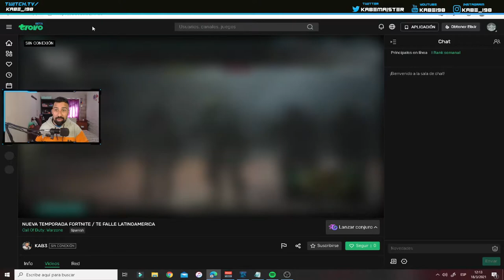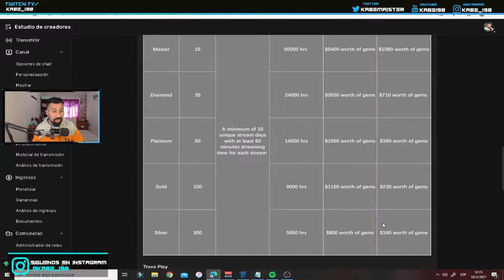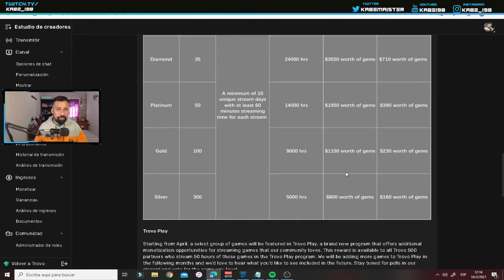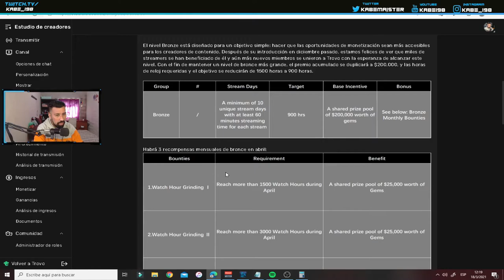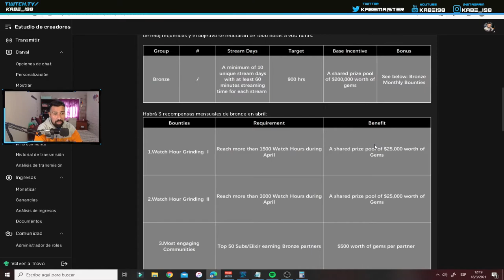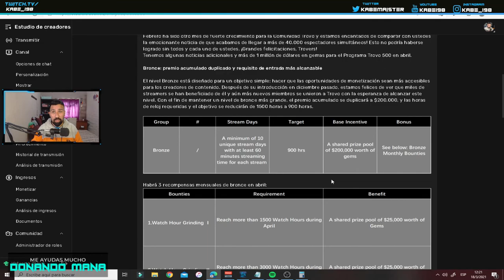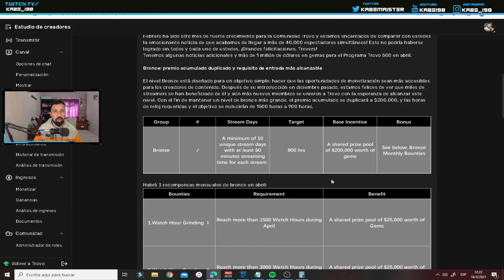🧡TROVO PARTNER 500 ACTUALIZACION ABRIL | 2021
PERRUNIS LES TRAIGO LA ACTUALIZACION DE ABRIL DE TROVO 500
CADA MES SE RENUEVA LOS TERMINOS PARA ENTRAR EN EL PARTNER.
CADA MES ES MAS FACIL MONETIZAR TU CANAL

💛RECUEDEN ANTES DE REALIZAR LAS PRIMERAS 5HS DE STREAM+
COLOCAR MI CODIGO REFERIDO Y PODER GANAR 1000 GEMAS
🛑CODIGO REFERIDO: bnYS4mLg

--GRUPOS DE APOYO--
💚💚GRUPO TELEGRAM TROVO APOYO💚💚